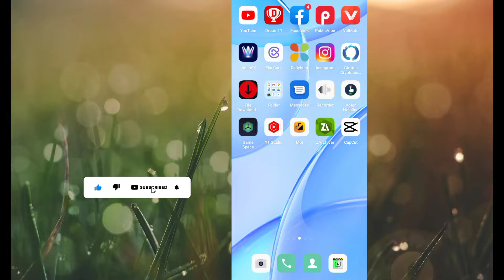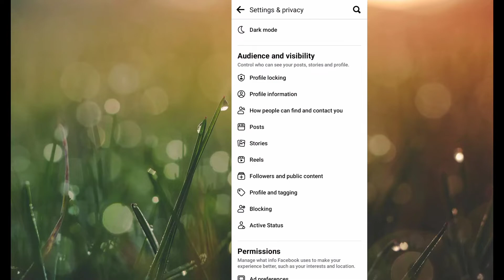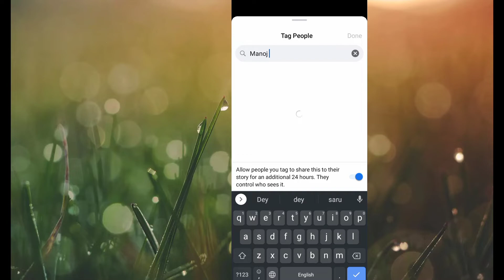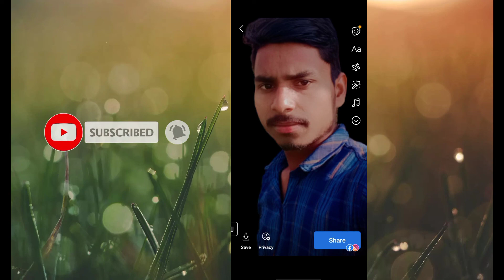Facebook Per Viewers Kaise Badhaen|| How To Increase Facebook Stories Views||@Technology gyan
Facebook Per Viewers Kaise Badhaen|| How To Increase Facebook Stories Views||@Technology gyan|| How To Increase Facebook Stories Views||@Technology gyan

About.
Hy friends me es video me bta Raha hu ki Aap apne Facebook story par viewers kaise badhaen shakte hai

. please full watching.

your topic.
Facebook Per Viewers Kaise Badhaen
How To Increase Facebook Stories Views
Facebook story views
unlimited Facebook story views Kaise
 badhaen
story views Kaise badhaen
story views badhane ka tarika
Facebook story bil badhane ka tarika
Facebook unlimited story views
story views on Facebook
Facebook studio Kaise banaen 2022
Facebook मे लाईक कमेन्ट कैसे बढ़ाते हैं?
व्हाट इस फेसबुक एंड इंस्टाग्राम स्टोरीज
आप फेसबुक स्टोरी में स्वाइप लिंक कैसे डालते हैं?
आप फेसबुक पर अच्छी क्वालिटी की कहानियां कैसे पोस्ट करते हैं?
फेसबुक पर अपनी स्टोरी कैसे लिखें?

@Technology gyan

tag.